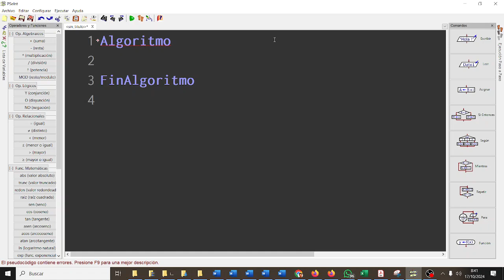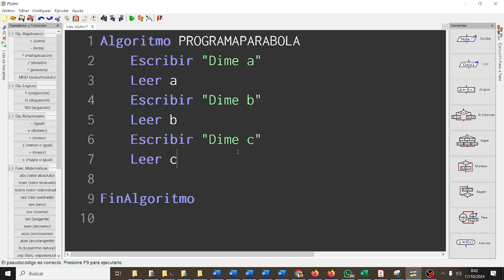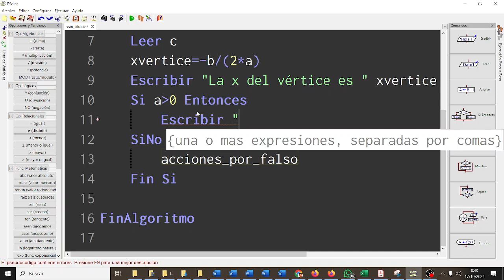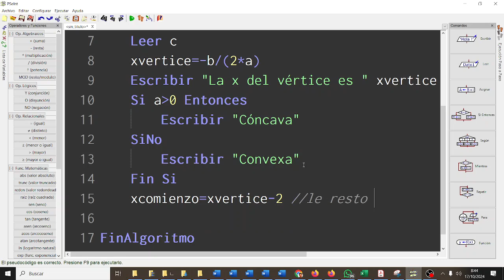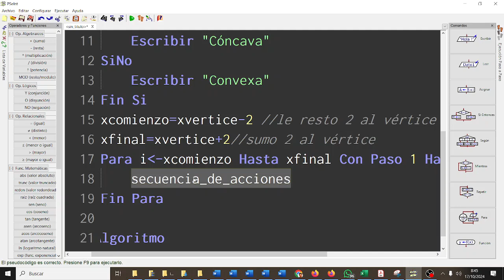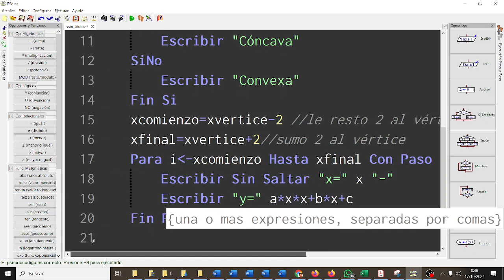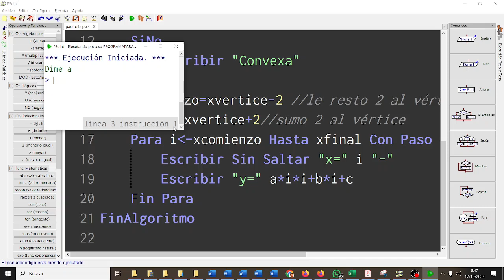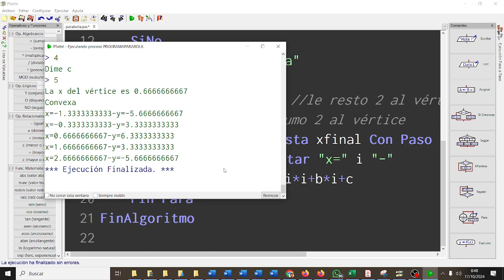Estudio de una función Parábola TIC 1 Bachillerato IES Monterroso